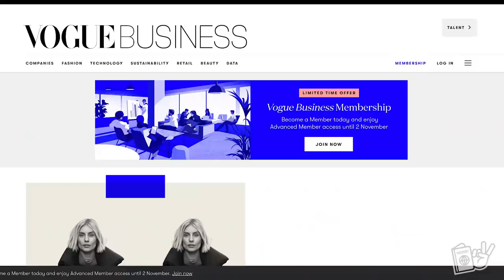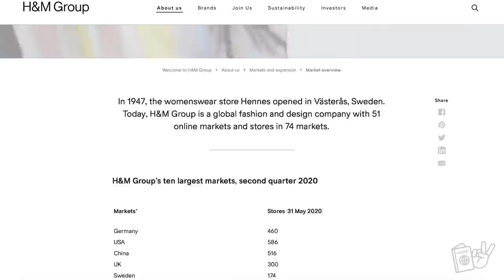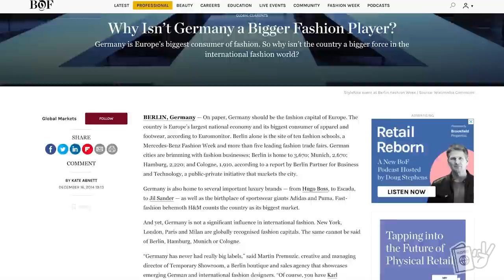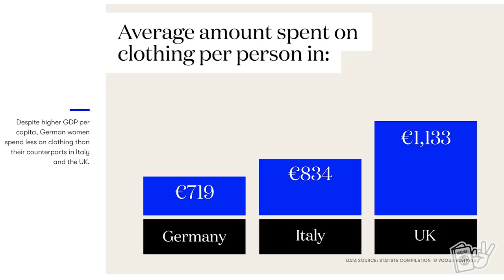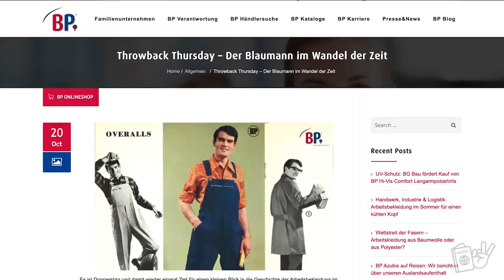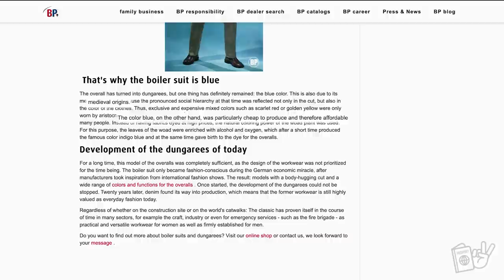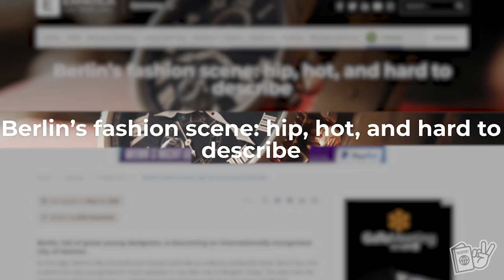CLOTHES GERMANS WEAR THAT AMERICANS HAVE NEVER SEEN - German vs. American Fashion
Germany isn't particularly known for fashion but what is and isn't German fashion?? How does it compare to American fashion?? Do they actually wear Lederhosen and Dirndl's or Birkenstocks and socks?? What should I not wear in Germany?? We answer all of these questions and more in today's video about German vs. American fashion!! 😊

0:00 - Start
1:54 - Title Screen
2:24 - European Fashion
3:17 - German Fashion Tendencies
4:26 - U.S. vs. German Clothing
6:24 - German Practicality
7:50 - German Fashion Brands
9:07 - Germany’s National Treasure
11:26 - The One Exception
12:22 - The Takeaways
13:37 - Bloopers

Filmed: Kaiserslautern / Ramstein, Germany - September 2020

❤️Aubrey was a Speech-Language Pathologist, Donnie was a graphic designer, but we both had a dream to travel the world and experience cultures. After three years of being married and dreaming about if something like this great adventure would be possible, we decided to quit the rat race and take on the world. We sold everything we had, quit our jobs, and took off! After 9 months of aimless and nonstop travel, we now get to fulfill our dreams of living abroad as expats as we move to Germany!